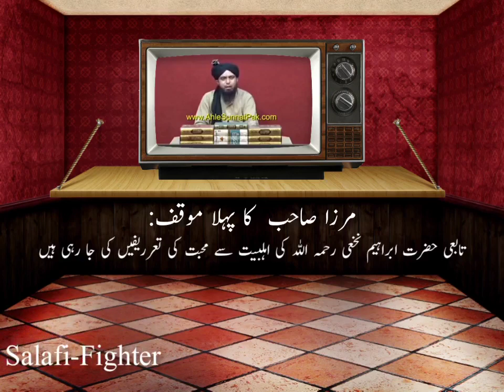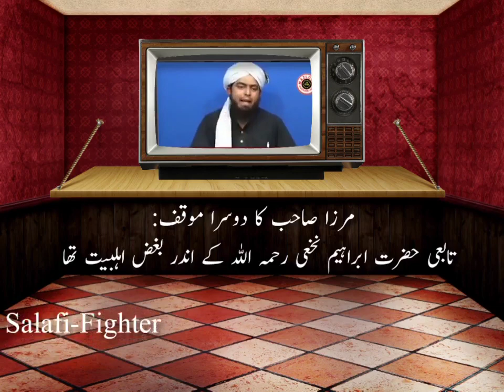Engineer Muhammad Ali Mirza k Ibrahim Nakhi Tabaeen k bary main dohra miyari.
Video from Mir Ikram Ullah Shah